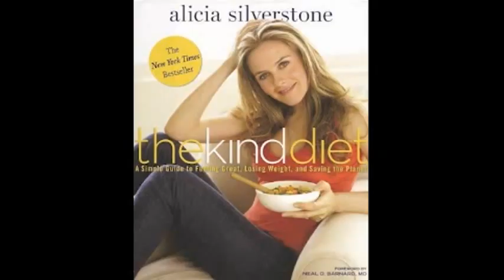Legal Hassles/ Harassment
Talk about all the trouble and harassment from doctors and other medical personnel. I'm super sick but wanted to get this video up.